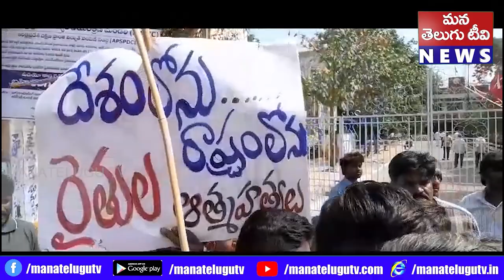రైతు సంఘాల ఆధ్వర్యంలో పెద్ద ఎత్తున ట్రాక్టర్ లతో ప్రదర్శన